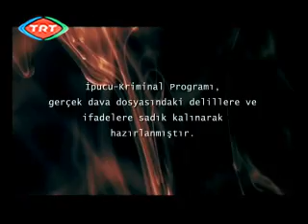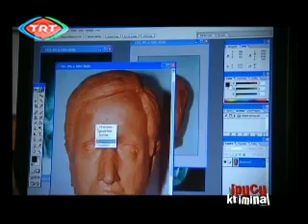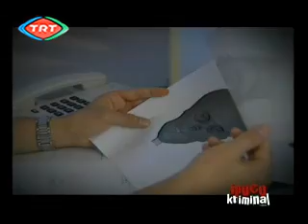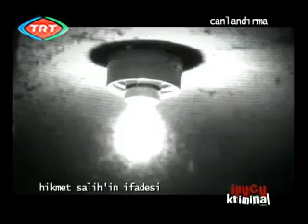İpucu Kriminal - Hain